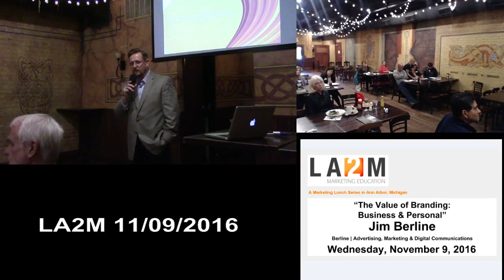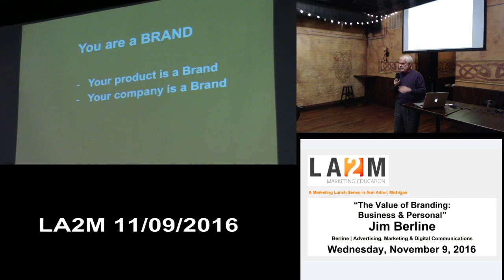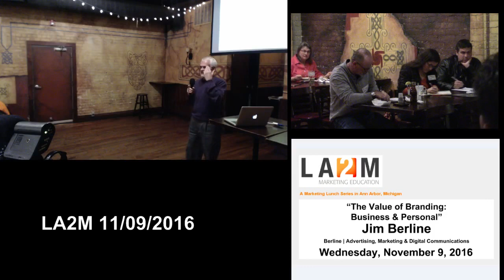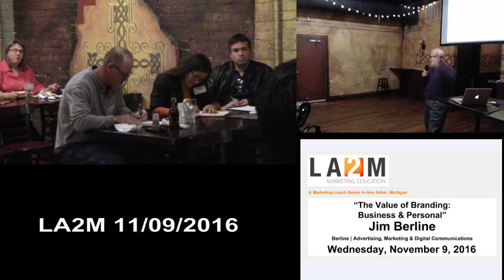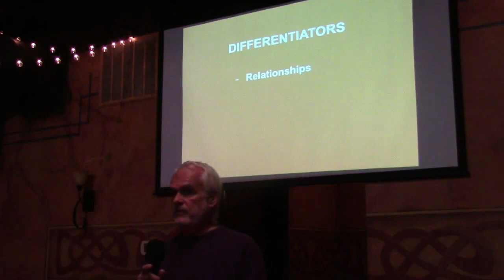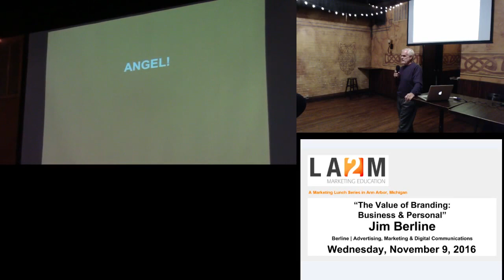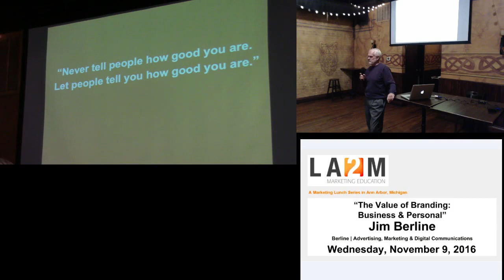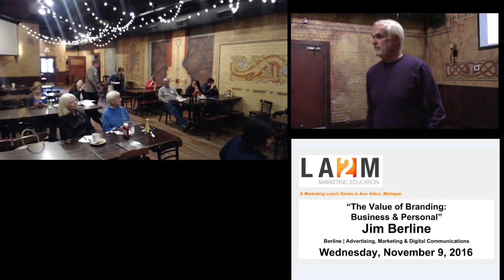LA2M 11/09/2016-Jim Berline - The Value of Branding: Business & Personal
LA2M November 9, 2016
-- Jim Berline
-- The Value of Branding: Business & Personal
Jim leads Berline | Advertising, Marketing & Digital Communications with the confidence, competitive spirit and energy that made him an All-American football player at the University of Michigan, National Canadian Squash Champion 45+, and the two time U.S. Grand Masters Squash Champion. Sports were just the beginning of Jim’s success. He achieved the rank of youngest Vice President ever at Campbell-Ewald and the youngest Senior Vice President in BBDO’s history. And if that wasn’t enough, he also served as Executive Vice President and a member of the Board of Directors at BBDO, as well as serving as a Member of the Chrysler Corporation’s Executive Marketing Committee. Jim managed to temper his sports involvement with academic excellence.

Note: system error cut off live stream at the end just before attendee introductions.